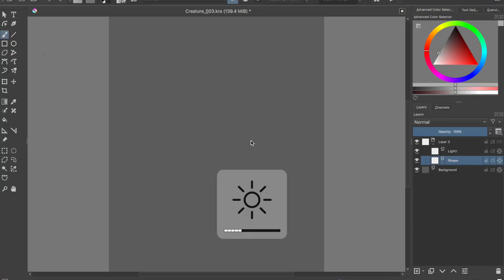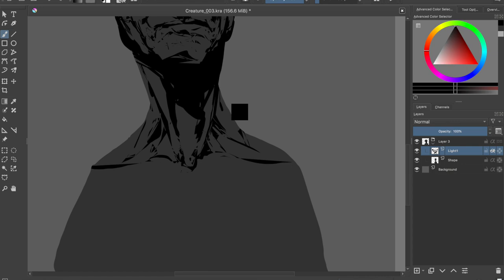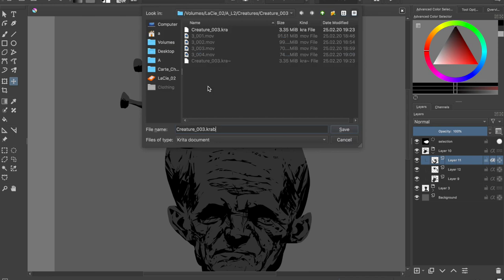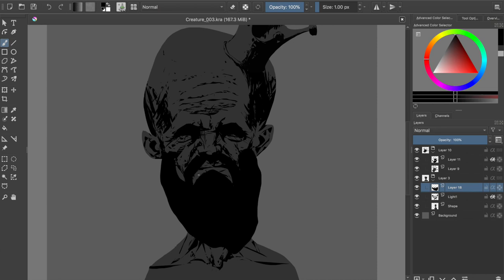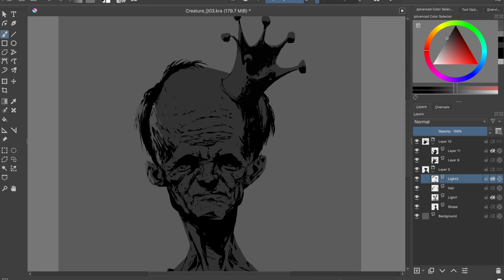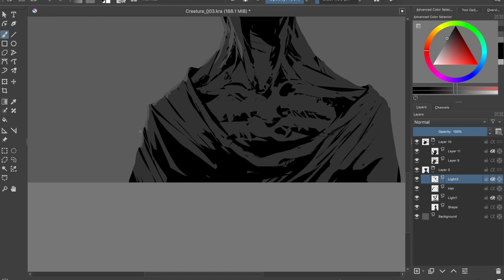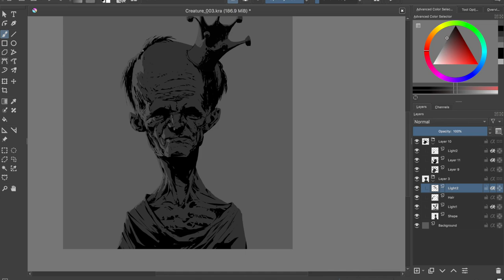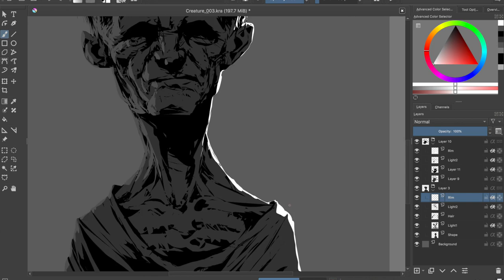Character Digital Painting - Process #3 in Krita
Here is the third sped up video showing the creation of a character using Krita, an incredible free painting software! I hope it will inspire you!